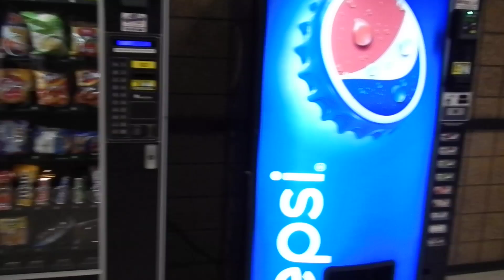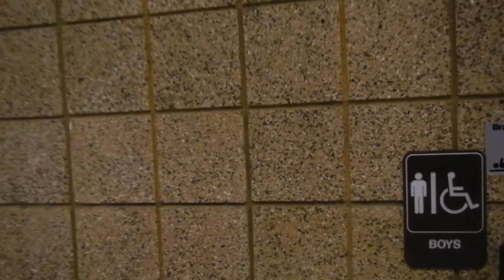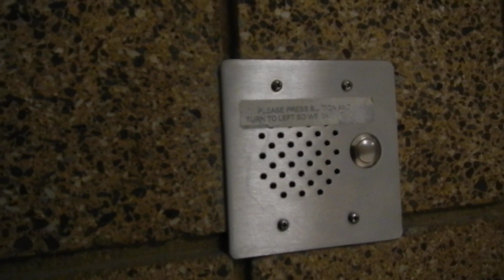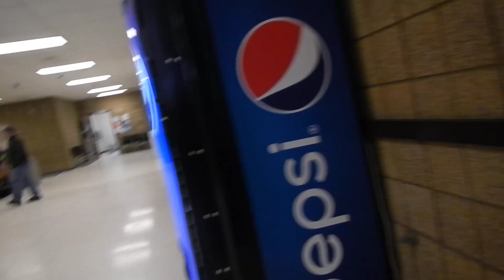1/2 "You can't wait in here. There are sensitive blank forms!"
Prior to the video starting. she tells me I have to "call the director" of E-911 to obtain the form that this office has previously insisted I fill out to request a 911 recorded call. As you can see. my pointing out that they have contradicted themselves AND the law. gets complicated.